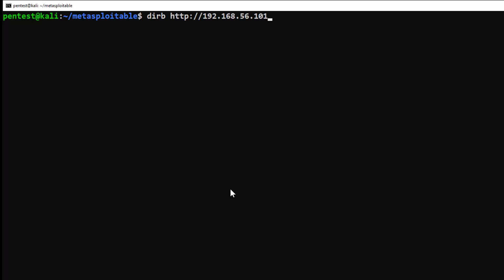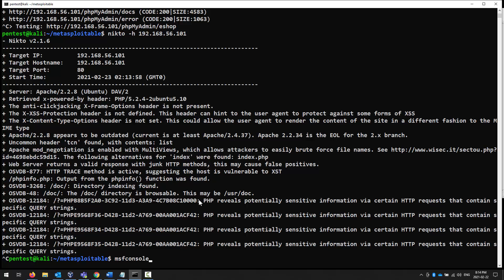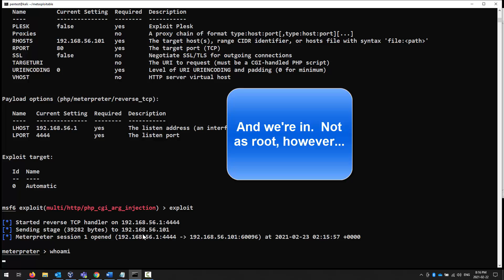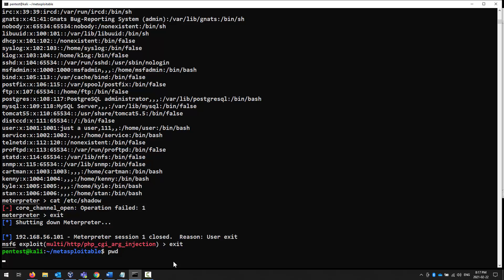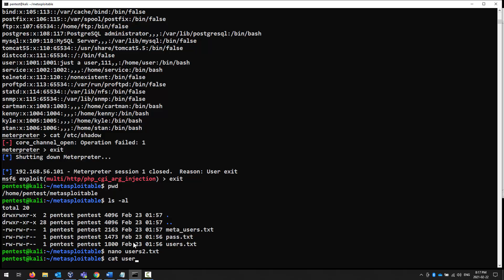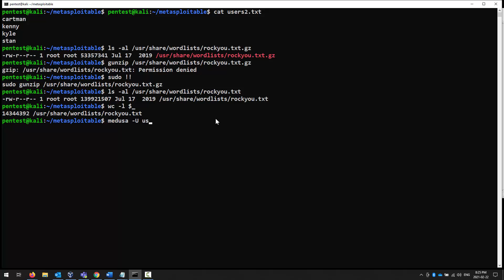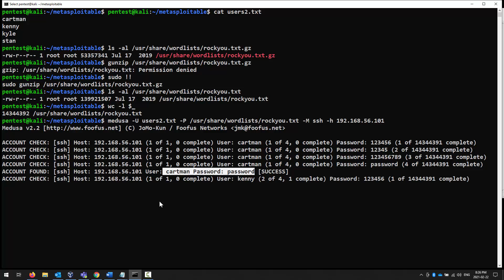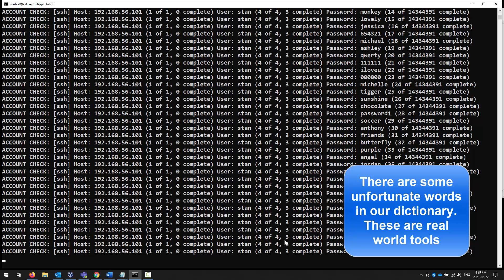MSF Console and Medusa attack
This is a more complicated attack.  We have to try our attack, analyze at the results, and pivot around the conclusions we see.